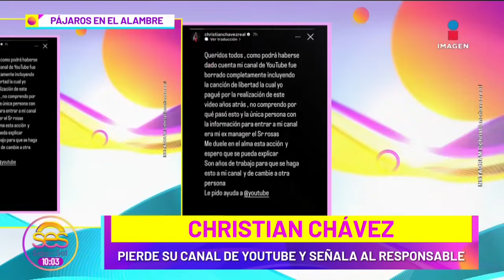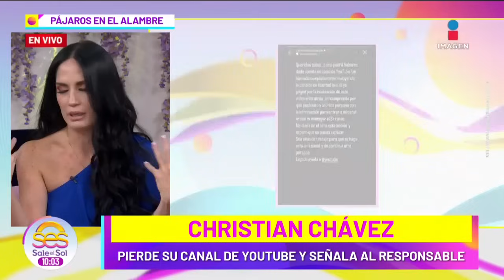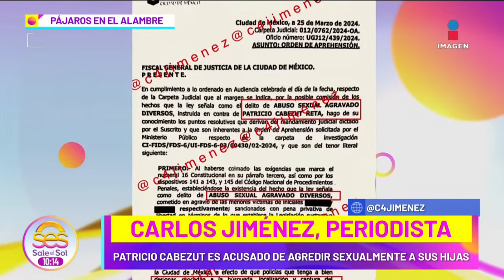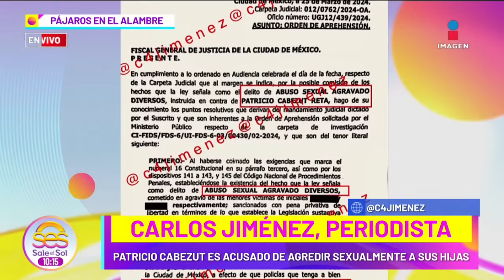¿AUDIO revela que Aurea Zapata ADVIRTIÓ a Cabezut sobre DEMANDA? | Sale el Sol Completo | 1/04/2024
Se FILTRA audio de AureaZapata AMENZANDO a PatricioCabezut. ¡CristianCastro PRESENTA a su nueva NOVIA desde Londres! ¿Ya olvidó a MarielaSánchez? Último adiós a Camila, niña ASES1NADA en Taxco y por quien hubo un LINCHAMIENTO. Prepara los más ricos FrijolesCharros con la receta del Chef JoséMiguelGarcía. ¡RITUAL para que MercurioRetrógrado NO te AFECTE! Horóscopos 1 de abril de 2024 con el PríncipeDeLosSueños. Aprende a PONERLE LÍMITES a tu SUEGRA para EVITAR problemas en pareja.